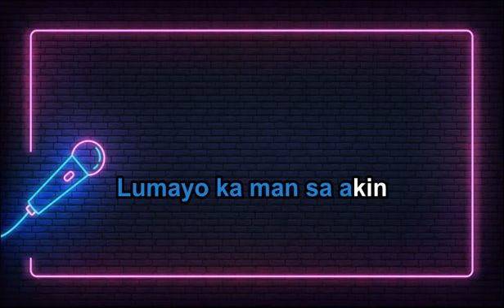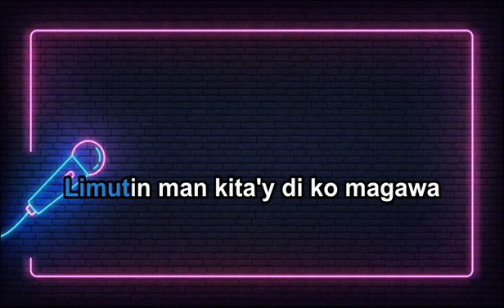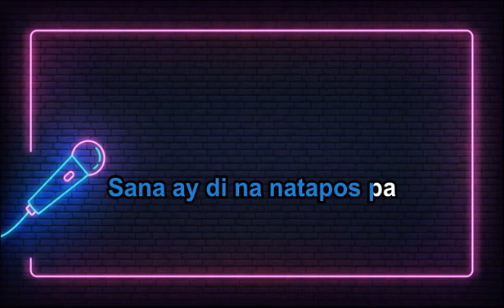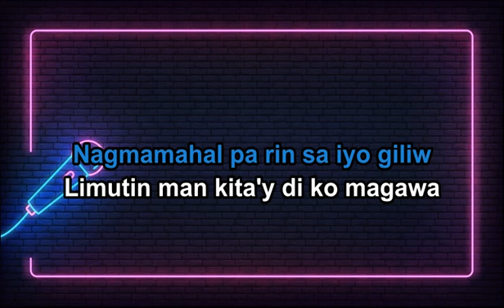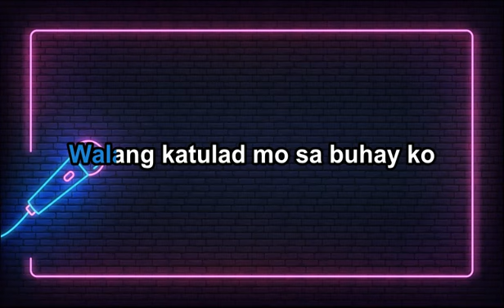Lumayo Ka Man Sa Akin by Liezel Garcia (Minus One with Backup Vocals by Joshie)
Experience the emotional journey of “Lumayo Ka Man Sa Akin” by Liezel Garcia with this Karaoke/Instrumental version. Known for her rich and soulful voice, Liezel Garcia delivers a powerful performance that resonates with anyone who has experienced love and distance. Did you know that Liezel Garcia first gained widespread recognition when she was a finalist on the reality singing competition “Pinoy Dream Academy” in 2008? Her heartfelt rendition of this song showcases her ability to convey deep emotions, making it a favorite among her fans. Grab your mic, and let your voice tell the story! 🎤✨

Ready to feel the emotions flow? 🎶